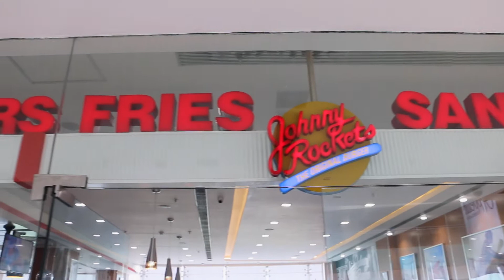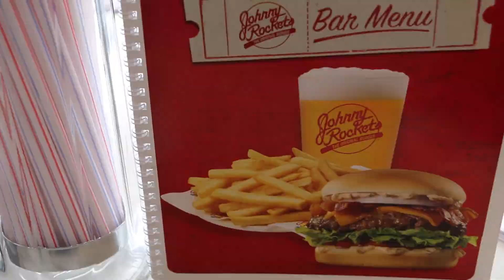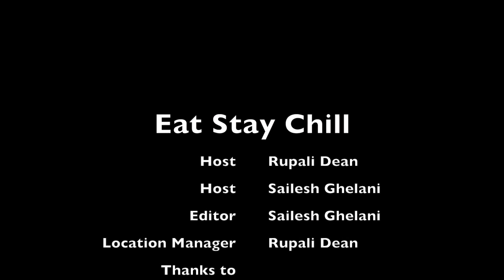Johnny Rockets, Gurgaon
Burgers and shakes and dancing, oh my! All this and more at Johnny Rockets, Gurgaon as Rupali and Sailesh discover American diner-style eatin' in India.